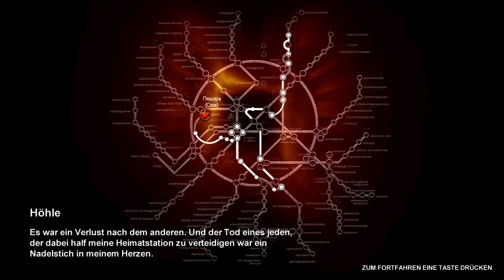Metro 2033[HD/deutsch] #024 - Wo ist die Munition ! ☻ Let's Play Metro 2033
Entwickler:  4A Games
Publisher:  THQ
Kommentiert von  Hr. Etwas ,
                          Paul